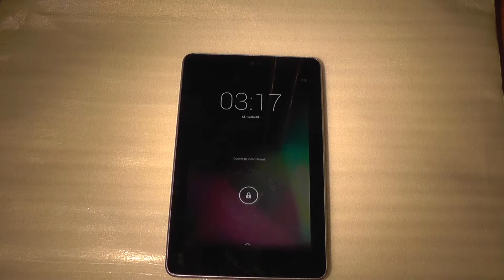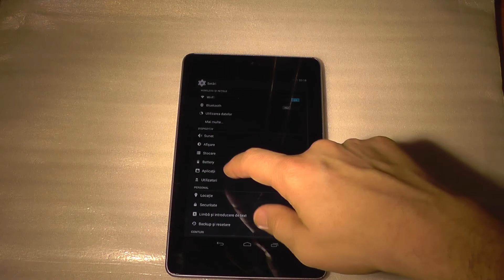Asus Nexus 7 USB Connector Replacement and Reassemble ~ part 2